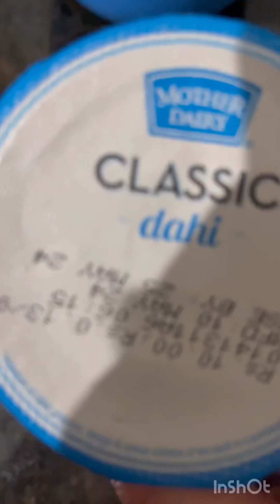Easy mutton pulav in pressure cooker 🍛🥰 प्रेशर कुकर मै मटन बनाने की ईज़ी रेसिपी must try 🙏